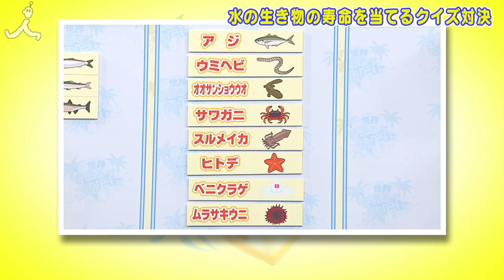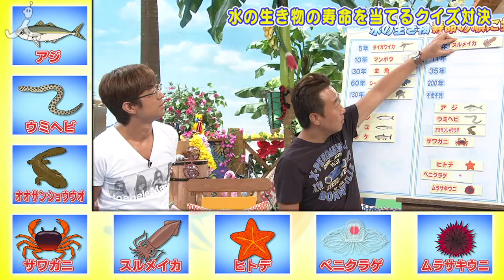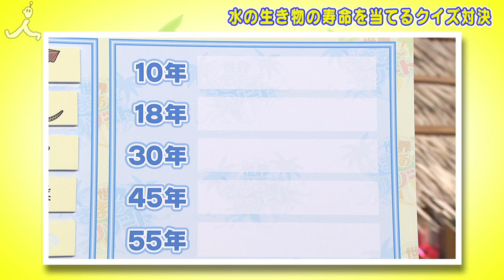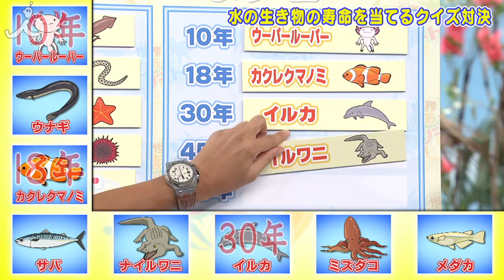寿命・後半戦！ミスマリンちゃんのこれやってみよう！＃65【７つの海を楽しもう！世界さまぁ～リゾート】